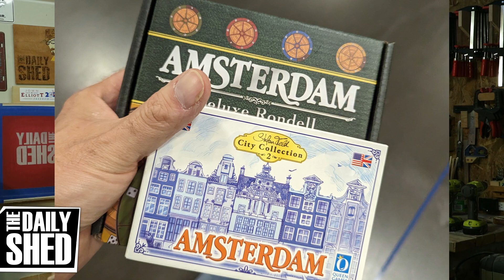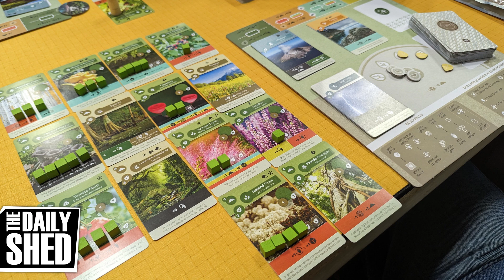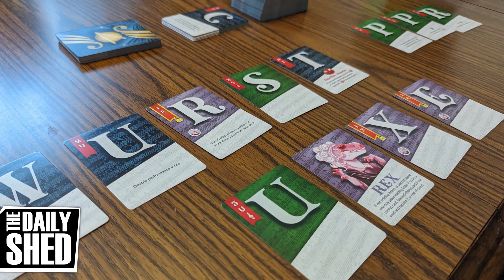My Origins 2023 Experience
The Daily Shed #1871 - I didn't bring back much, but I'm very happy with the games I did buy and super happy to get to say hi to many of my friends!

1,200 Words You Should Know to Sound Smart

Wish List

MAILING ADDRESS:
Chevee Dodd